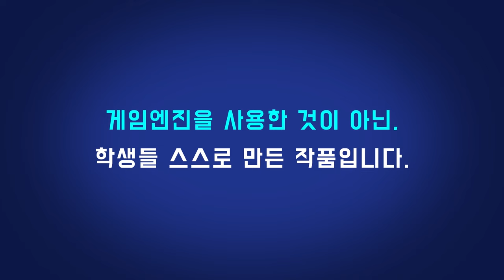[데드 바이 데이라이트 모작] 쥬신게임아카데미 11개월 차 Direct3D 팀포트폴리오 졸업 작품 시연회_127기 2조 백지혜 유우진 이시은 임준희 정승연 황철현